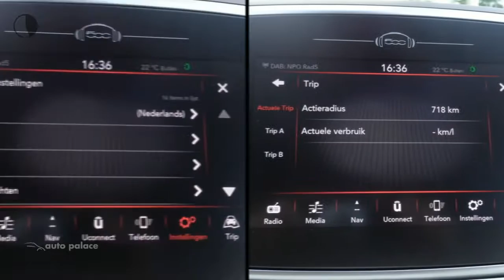Fiat 500X 120pk City Cross Opening Edition|NAVIGATIE|AIRCO|HOGE INSTAP|ZEER COMPLETE UITVOERING